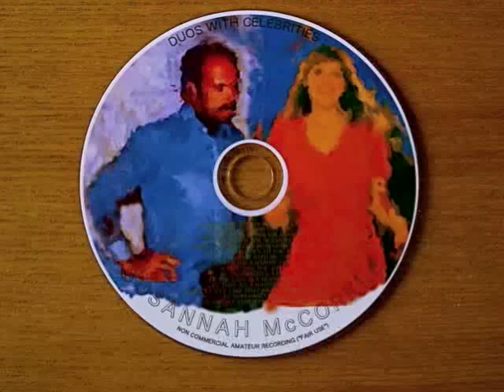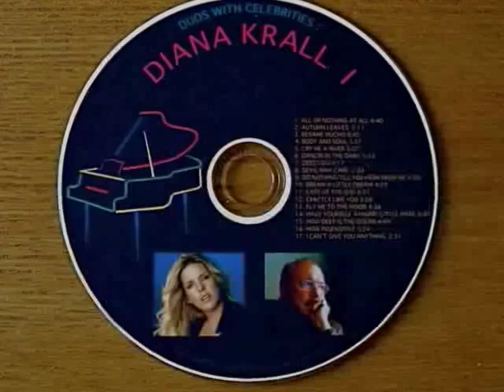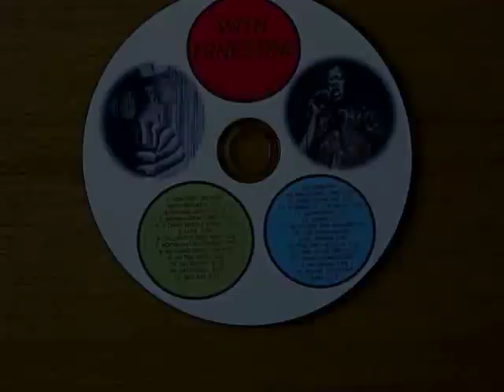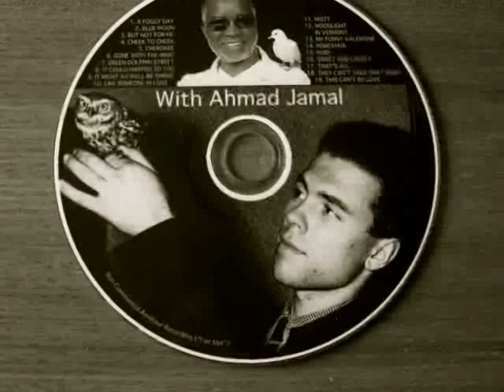I'VE GOT YOU UNDER MY SKIN (Jazz Club Olivos, Buenos Aires)